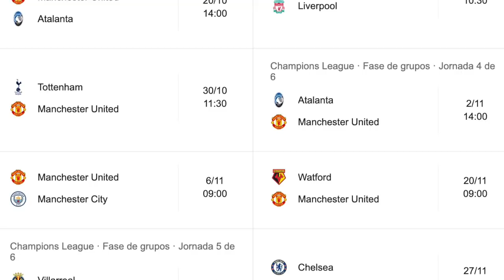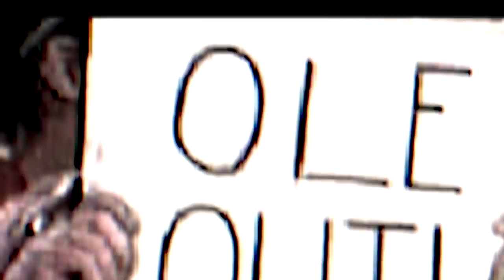¡INCREIBLE! CR7 NO TIRA PENAL DECISIVO Y BRUNO FERNANDES LO FALLA OleOut Man United 0-1 Aston Villa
¡INCREIBLE! CR7 NO TIRA PENAL DECISIVO Y BRUNO FERNANDES LO FALLA OleOut Manchester United 0-1 Aston Villa / Cristiano Ronlado seguro hubiera marcado gol a Dibu , United debe despedir a Solskjaer y fichar a Zidane /. Cristiano Ronaldo vs Aston Villa

VIVA RONALDO!!!

WE ARE FUTBOL FACE E INSTA